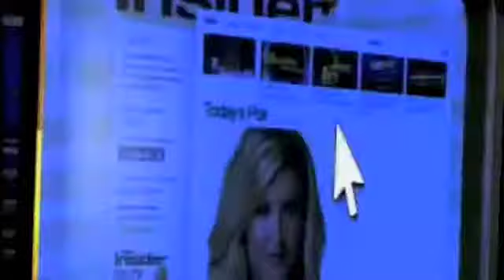The Insider 6-11-10 Clip 2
Countess Luann sits on The Insider panel and discusses celebrity current events.